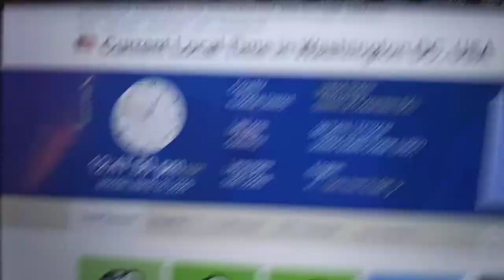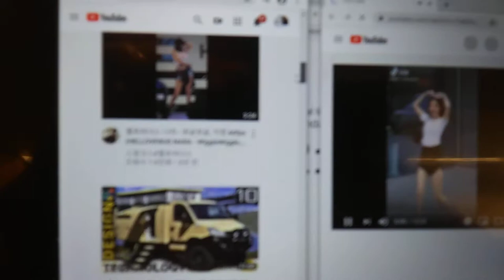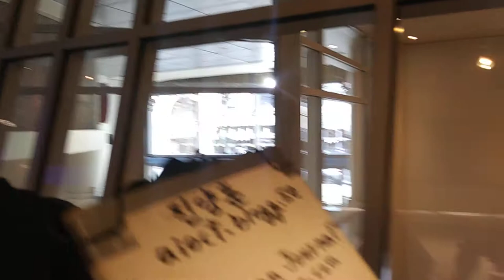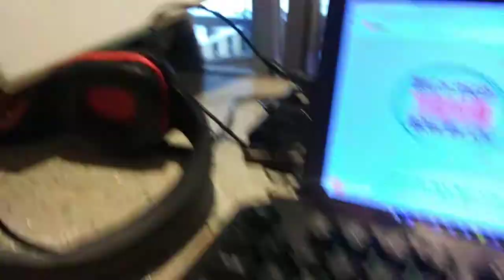2) Diamond 70,Wider 165 with my option,still all type of threat to me! 20200316 124737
**"I have been exposed to all type of threat and danger after I
exposed drug business and identity theft and obligation policy
violation. Even now,I am exposing to Corona Virus threat. But u.s.a
government is ignoring it. I need outstanding safety system.

Eat at National Place on F st and 13 st in Washington d.c
by Mar-16-2020 Monday 5:33 PM
1) Brief Wish List with Top 10 Series by May-04-2015 Monday
2) Emergency List Series
3) Today Bring This!
4) Proposition 998 Tour Gear List
5) Money Machine
6) Daily Wish List Slideshow
7) My Wish List from 1 to 29
8) My Brief Wish List
9) My Policy Series
11) My Per Day Wish List Slideshow

1) Vietnam Noodle XL-Spring,Summer,Winter and Fall Roll,
12 box of Vodak-Wine-Sake-Chinese Vodka-Baek Se Ju
2) Per Day 1,000 Trillion Dollar/Euro CASH and
2-1) 1 Trillion Dollar Prepaid VISA and Mastercard each full in 21" Laptop Bag.
2-2) 1 Trillion Euro Prepaid VISA and Mastercard each full in 21" Laptop Bag.
3) All Credit Card,All Gas Card,Costco,Sam's card,RV Membership Card,
4) Armored Body RV Full Option,No Propane,Diesel,
Satellite TV/Internet/Phone,
Washer/Dryer,Tide w/Bleach,
Kimchi Refrigerator,
5) Missile Proof Body Series-All of Amphibian and Mega Yacht and Submarine must have
3 ply of Missile Proof Body: RV,VTOL Hypersonic Amphibian with 3-Ply M.P.B,
6) Complete all of my wish lists whatever is in my blogs and home pages and whatever I gonna have!
6-1) ICJ-internation concealed carry gun license and guns(See my video wish playlists),
6-2) Do Your Best for my wish lists with your outstanding overtime talent!